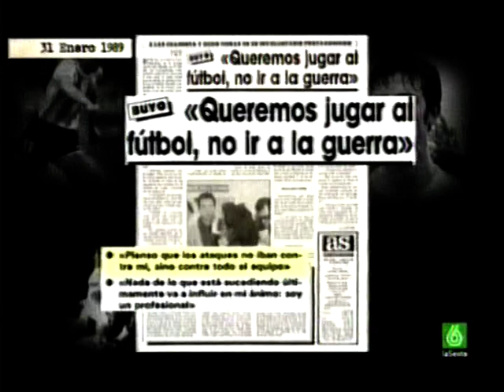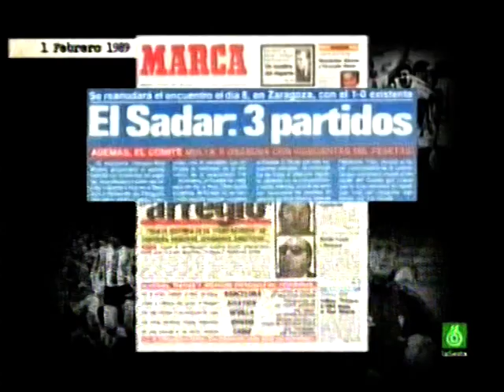Osasuna 1 1 Real Madrid - Liga 1988-89 (3/3)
Reportaje sobre uno de los partidos más recordados de esta Liga.